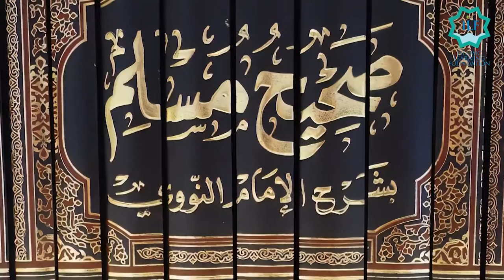5 The Importance od Acquiring Knowledge